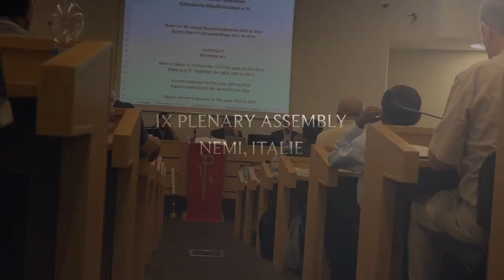CBFIXPA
IX Plenary Assembly of Catholic Biblical Federation